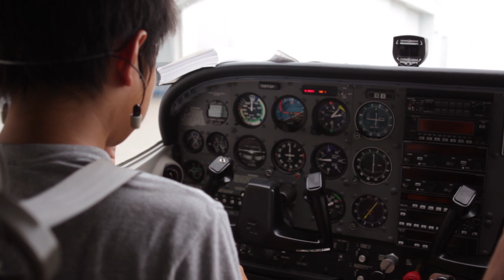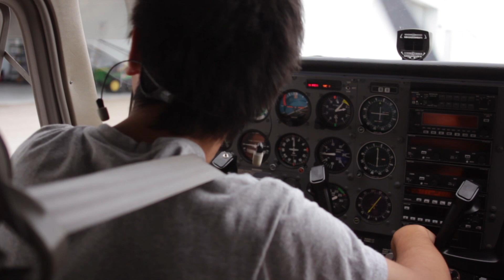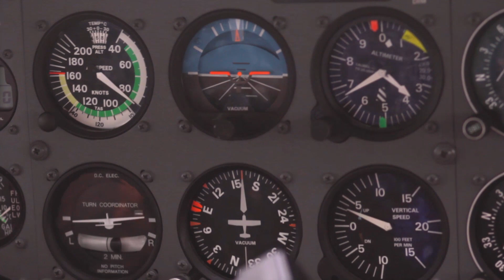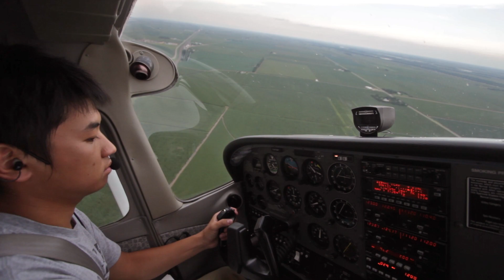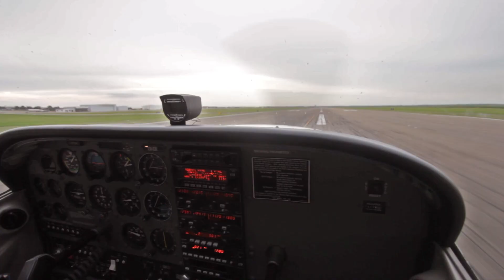Flight Over Kearney, Nebraska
Took a flight from the Kearney, NE Midway airport and got footage of Kearney, the Platte river and surrounding area.